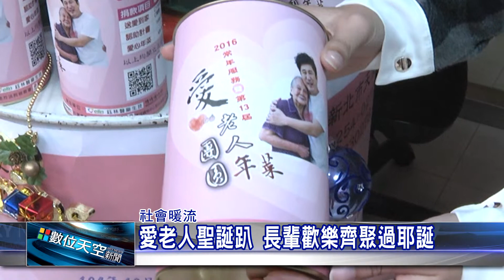1041225【數位天空新聞】愛老人聖誕趴 長輩歡樂齊聚過耶誕